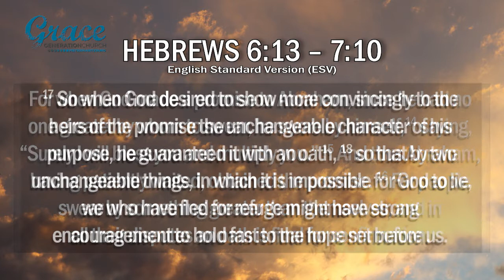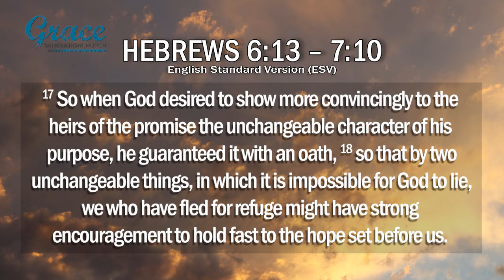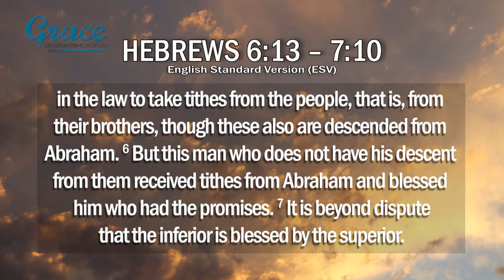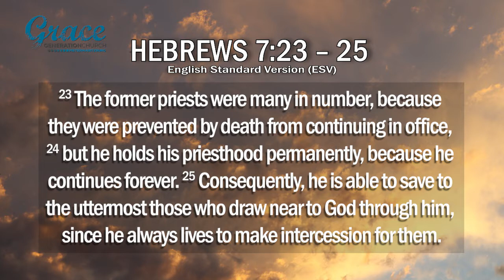15: Greater Priesthood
15:Mosala Balatseng continues with our series from Hebrews,called Christ is Greater, with the theme Greater Priesthood
Key scripture
Hebrews 6:13 – 7:28